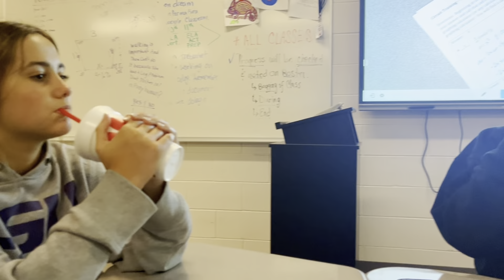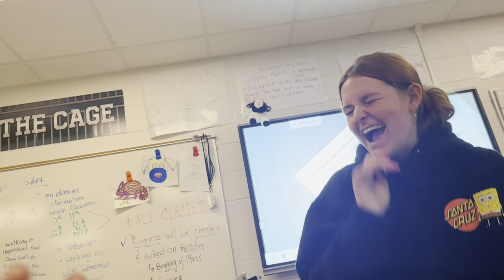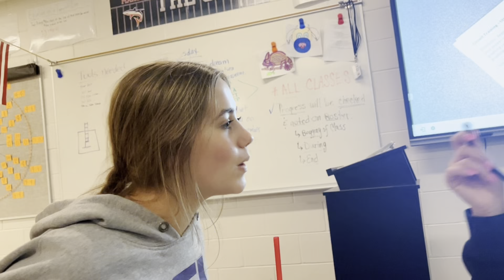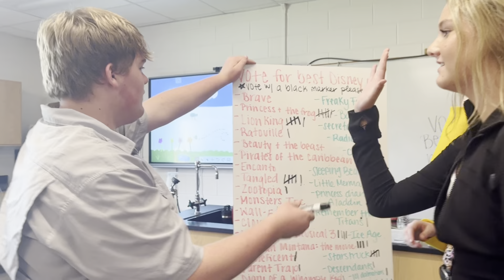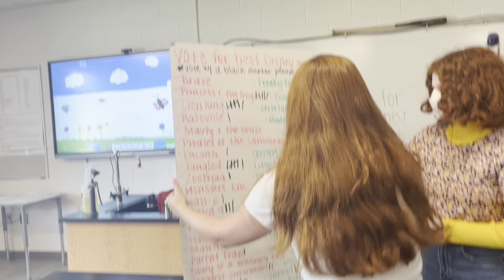friday vlog | episode 14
hey guys! got another friday vlog for you. this is I think going to be the second to last friday vlog of my sophomore year of highschool. which is kind of sad but I am enjoying the last few weeks of being a sophomore. enjoy!!!

shelton